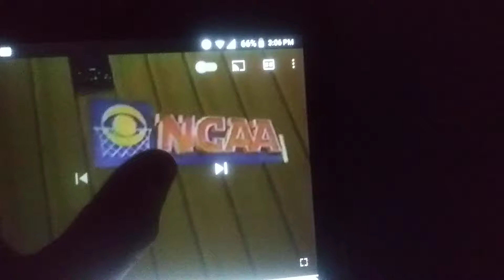Episode 315 1993-94 NCAA On CBS Promo 3